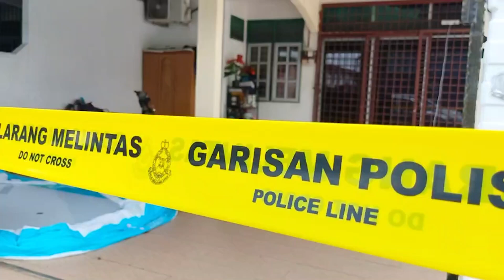Kanak-kanak 2 tahun meninggal dunia dipercayai didera